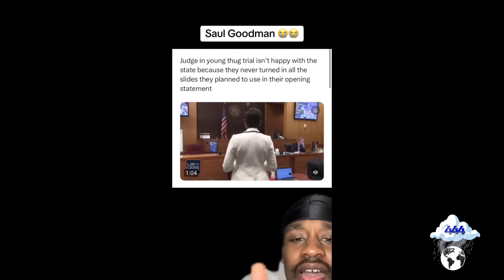Young Thugs Lawyer Is Playing With His Freedom